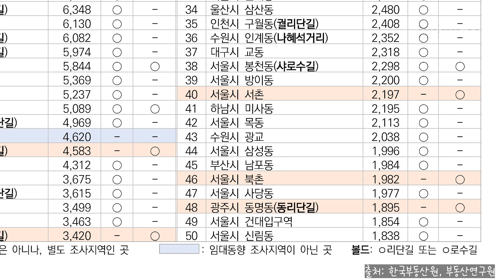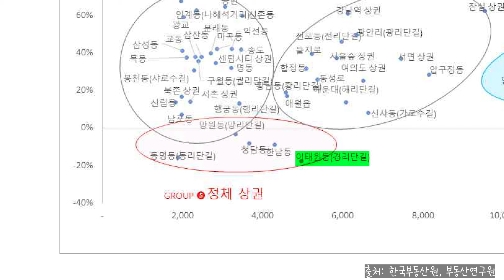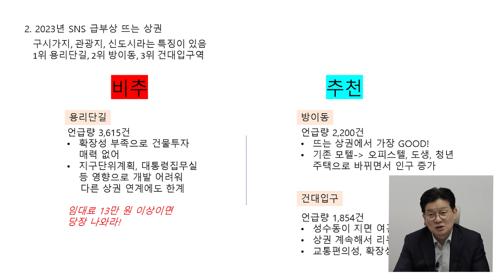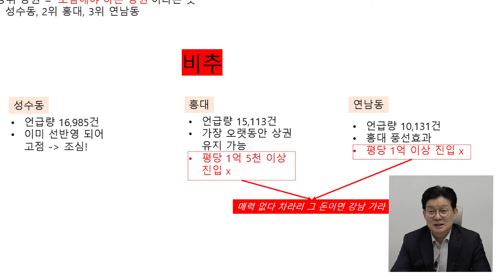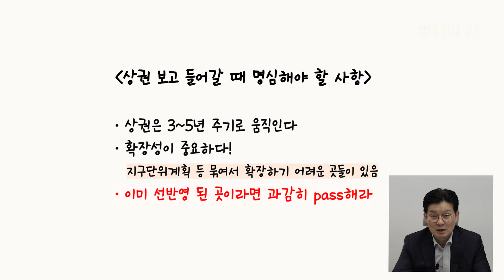인스타그램에서 뜨는 상권 vs 지는 상권